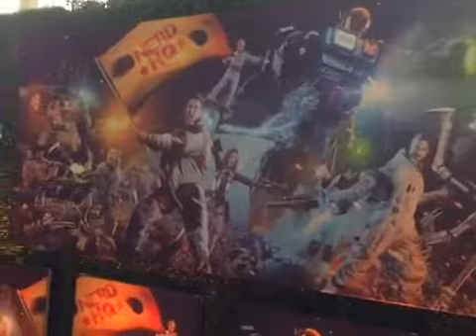nerdhq mural of nerd awesomeness! @Nerdmachine